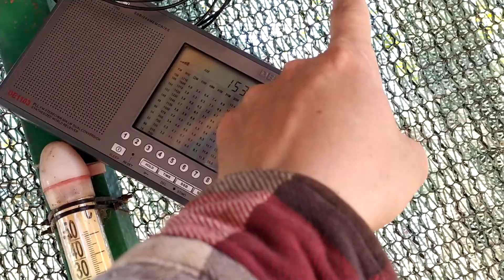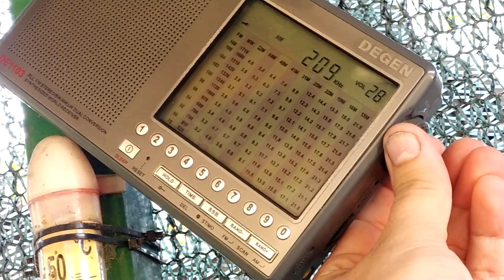Антена зовнішня для приймача ... DEGEN1103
антена для приймача DEGEN 1103 звичайний польовий дріт П-274М одна жила ...